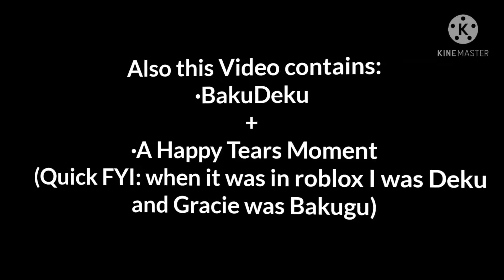A Very Special BkDk Vid from a RP I did yesterday (True 4 both my roblox and gacha Bakugou and Deku)